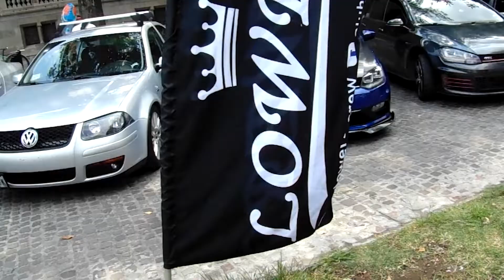ES COMO SI ESTUVIERA EN RAPIDOS Y FURIOSOS